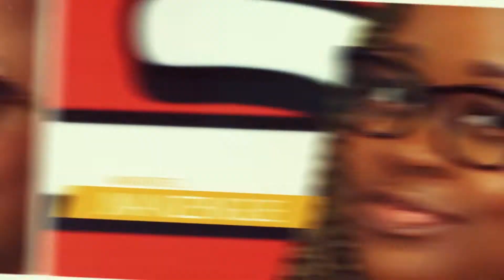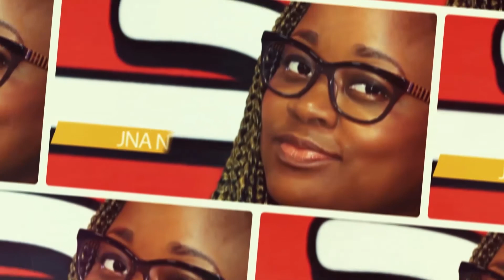La marque "Palpit" revalorise la culture africaine